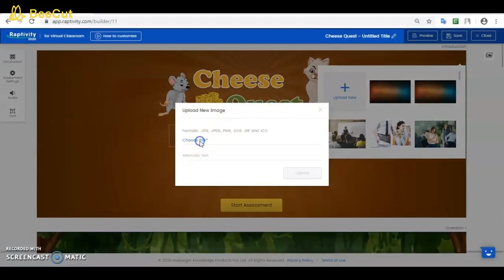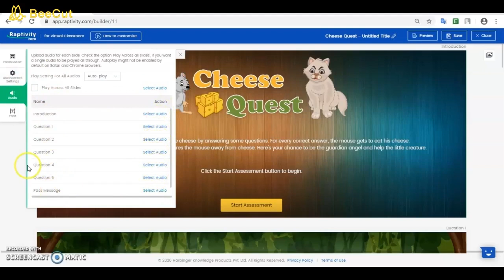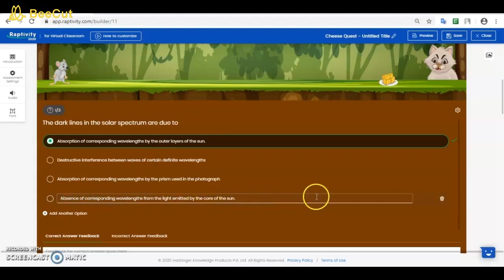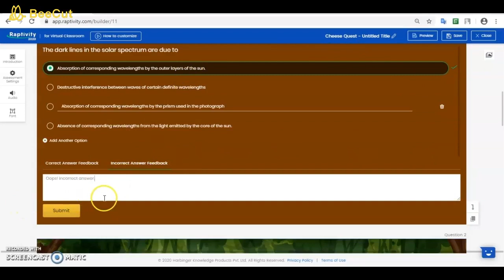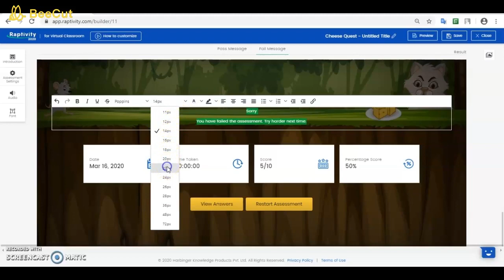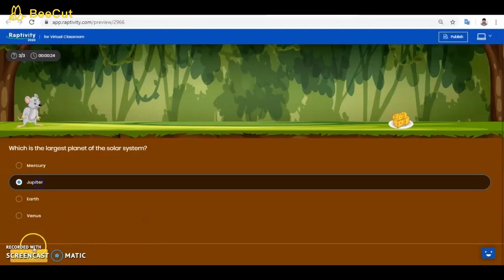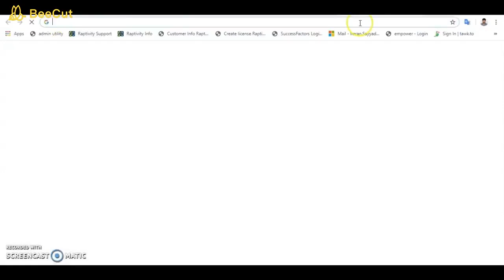Cheese Quest Game - Raptivity for Virtual Classroom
Check out the Cheese Quest game activity from Raptivity. Help the little mouse get his favorite cheese by answering some questions. For every correct answer, the mouse gets to eat his cheese. For every incorrect answer, the big cat scares the mouse away from cheese. Here's your chance to be the guardian angel and help the little creature.